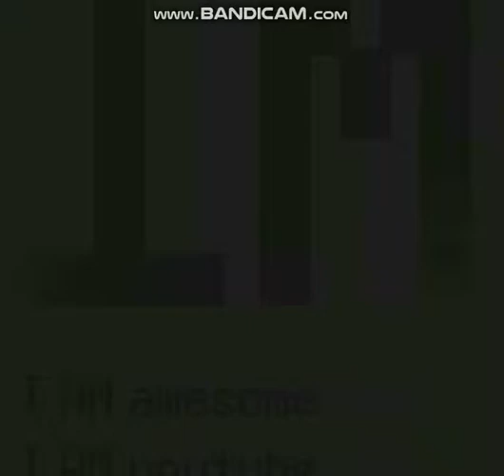Pokemon Yellow 2018 SUB!